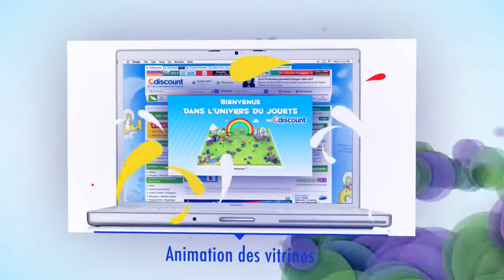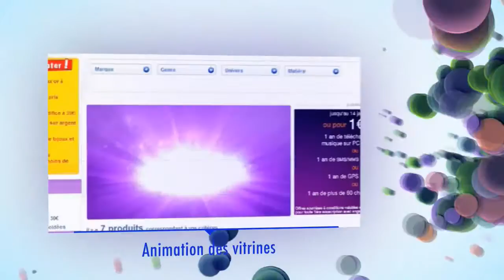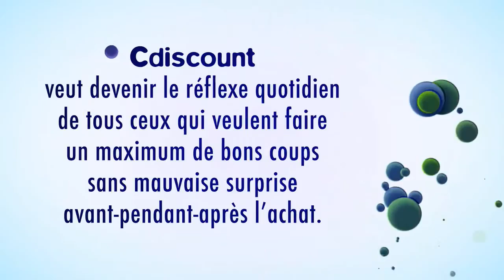Cdiscount : nos valeurs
A l'origine du succès de Cdiscount, 5 valeurs fondamentales : décalé, pionner, fiable, excitant et surtout... Créateur d'économie